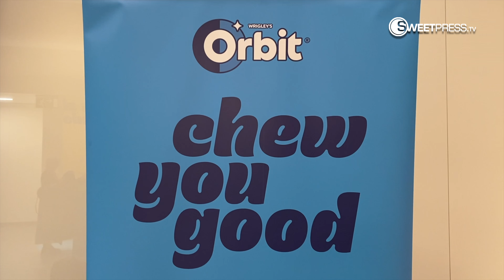Orbit revela su ambiciosa estrategia para el año 2024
Los chicles Orbit están listos para elevar su presencia más allá de la salud dental, apuntando a las generaciones Z y Alpha con un "nuevo estilo". La marca busca reclutar nuevas generaciones de consumidores mientras mantiene a los fieles seguidores del chicle. Con esloganes como 'Masca y fluye' y 'Estudias o trabajas', Orbit busca conectar con los jóvenes consumidores, incluso fichando a una estrella internacional de la música para la campaña "masca y escucha música".

La campaña se extenderá durante 40 semanas en 2024, con una inversión significativa para fortalecer la presencia de Orbit. La línea Refreshers, la innovación con sabores frutales, será parte fundamental, con más de 600,000 muestras distribuidas.